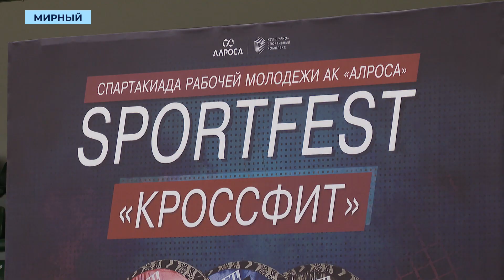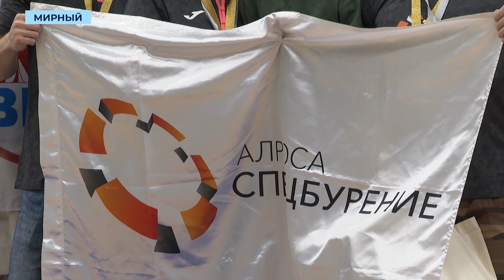Самые спортивные сотрудники компании работают в «АЛРОСА-Спецбурении»